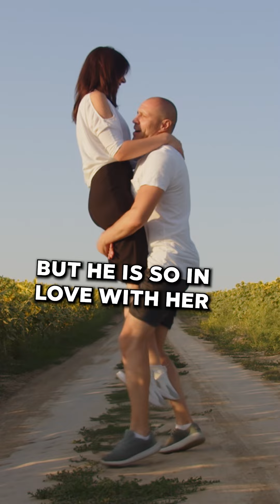Romantic Movies are LYING to you | Here's How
Everything you know about love in romantic movies is wrong!

What are they lying to you about?

Men DO NOT change for love
Men DO CHANGE for circumstances

Watch my video to figure out WHY